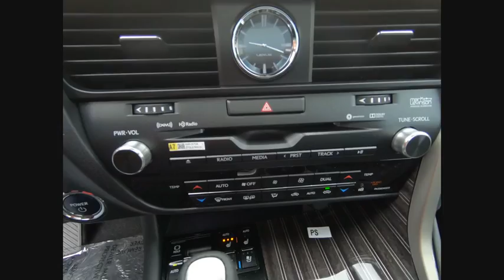2019 Lexus RX 450h Base Schaumburg IL 190206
2019 Lexus RX 450h Base

Woodfield Lexus
350 E. Golf Rd

BLIND SPOT / PANORAMIC MONITOR|COLD WEATHER PACKAGE|COLOR HEADS UP DISPLAY|TOUCH FREE POWER REAR DOOR|HEATED/VENTILATED FRONT SEATS|BI-LED HEADLAMPS|LUXURY PACKAGE|PANORAMIC MOONROOF|NAV W/ MARK LEVINSON AUDIO PKG|TOWING PACKAGE|DOOR EDGE FILM BY 3M|ALL WEATHER FLOOR LINERS|ACCESSORY PACKAGE